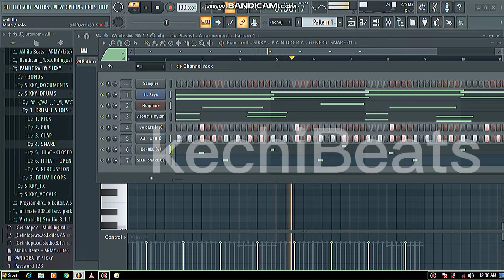kechi type beat